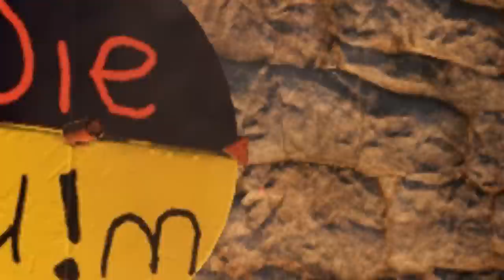SCAMMING Trick-or-Treaters At My SHOP | Rust